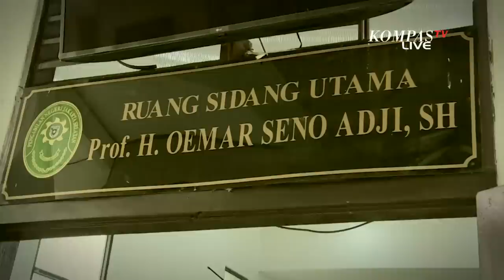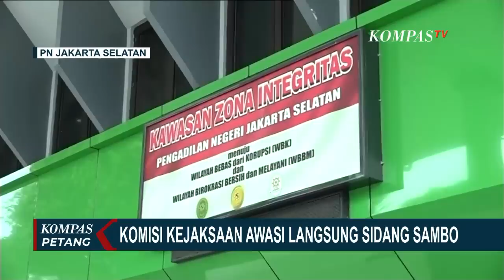Amankan Sidang Sambo, Polres Metro Jakarta Selatan Kerahkan 170 Personel Polri!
JAKARTA, KOMPAS.TV - Polres Metro Jakarta Selatan sudah memetakan lokasi untuk menempatkan personel Polri mulai pekan depan.

Totalnya, ada 170 personel yang dikerahkan untuk menjaga jalannya siding Ferdy Sambo.

Ya, Kejaksaan Negeri Jakarta Selatan menyerahkan berkas perkara Ferdy Sambo dan para tersangka pembunuhan Brigadir Yosua ke Pengadilan Negeri Jakarta Selatan.

Pengadilan Negeri Jakarta Selatan menyebut, ada 11 berkas perkara yang dilimpahkan.

Baca Juga Bharada E jadi Saksi Kunci, Wibawa Jaksa dan Hakim Dipertaruhkan di Pengadilan Ferdy Sambo di

Setelah tiba di Pengadilan Negeri Jakarta Selatan, berkas diserah terimakan dari Kejaksaan Negeri Jakarta Selatan untuk didaftarkan di pengadilan

Jika berkas telah dinyatakan lengkap, Pengadilan Negeri Jakarta Selatan, segera menunjuk Majelis Hakim yang akan menangani perkara Sambo dan menentukan jadwal sidang para tersangka pembunuhan berencana Yosua.

Dalam menangangi perkara Sambo dan tersangka lain, Kejaksaan Negeri Jakarta selatan berjanji akan bekerja secara profesional.

Pun, surat dakwaan terhadap para tersangka pembunuhan berencana sudah selesai dibuat.

Sekitar 30 Jaksa Penuntut Umum (JPU) disiapkan untuk menangani 11 tersangka tewasnya Yosua.

Sementara itu, Komisi Kejaksaan memastikan akan memantau langsung kinerja jaksa selama persidangan Ferdy Sambo dan lima tersangka lainnya.

Setidaknya ada lima orang perwakilan Komisi Kejaksaan yang hadir di ruang sidang.

Untuk memastikan jaksa bebas dan merdeka dalam melakukan penuntutan di persidangan, dua perkara disidangkan di Ruang Sidang Utama PN Jakarta Selatan; yakni pembunuhan berencana Brigadir Yosua dan perintangan proses hukum (obstruction of justice).